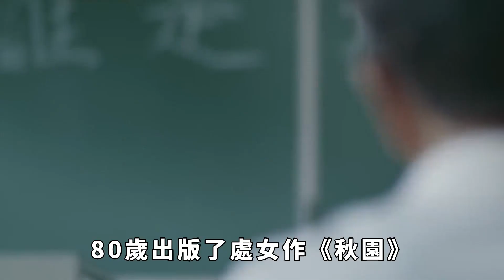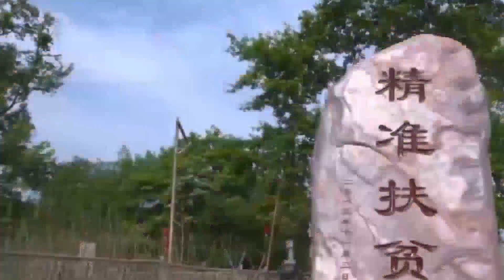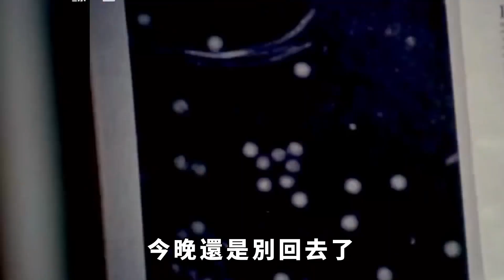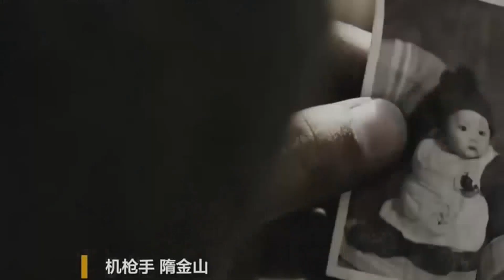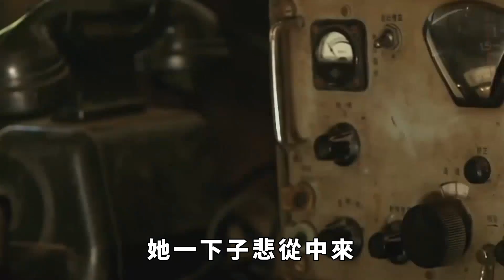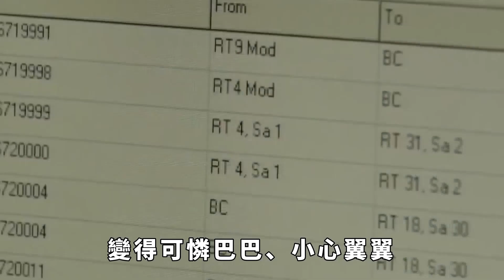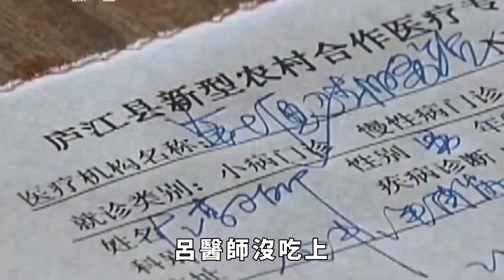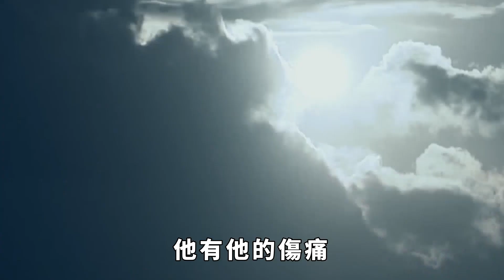80歲楊本芬：60年婚姻有性無愛，丈夫不出軌無家暴，卻被精神淩虐。【硬核王探長】近代史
大家好，歡迎您關註【硬核王探長】。世界太擁擠；心裏太空虛。城市的喧鬧；始終不屬於自己。想到你；心裏就會充實。願訂閱年叔的朋友幸福平安；快樂每一天！订阅链接：
楊本芬趴廚房竈臺邊寫作，80歲出版了處女作《秋園》，豆瓣評價高達8.9分。
在讀者眼裏，她不僅大器晚成，還和丈夫相濡以沫60年不離不棄，事業愛情雙豐收，簡直是人生贏家。
然而，楊本芬在自傳體小說《我本芬芳》中，卻告知大家一個驚人的事實：
丈夫對自己冷暴力、精神虐待，60年婚姻有性無愛，誰都沒能獲得幸福！
那麽，這對夫妻究竟是怎麽回事？
接下來，就讓我們一起看看楊本芬筆下的婚姻真相——
上世紀60年代，楊本芬的爸爸餓死了，媽媽帶著弟弟從湖南鄉下逃荒走了。
小小年紀的楊本芬不得不自謀出路，她跑到江西一邊打工，一邊求學。
未料，因為爸爸曾是舊官吏，她被學校下 放了！
正當絕望之跡，認識沒幾天的呂醫師對她說：
「你要是想讀書，我可以幫助你。」
楊本芬的絕望一掃而光，眼睛都亮了：
「你講的是真話？不是信口開河吧？」
近代史 美女 戰爭 抗日 名將 硝煙 家族 趣味歷史 歷史人物 請注意，本影片是專注於講解社會新聞和奇聞異事，完全符合YouTube社群準則。